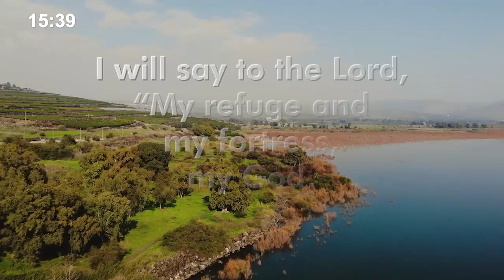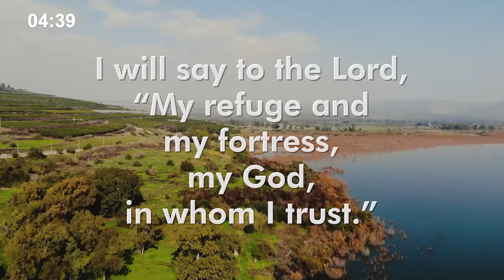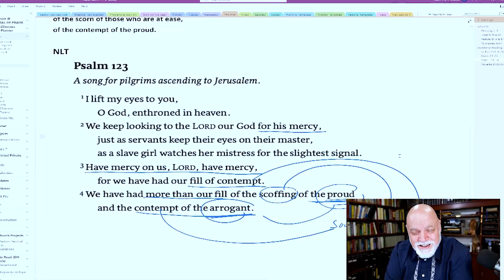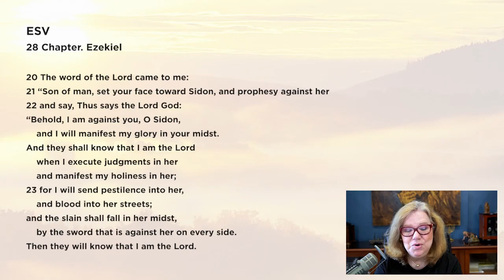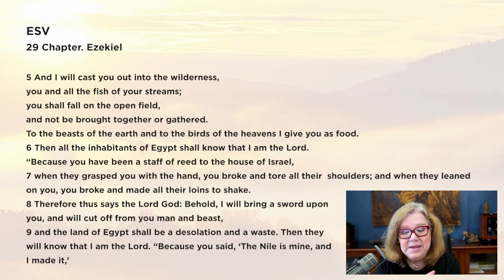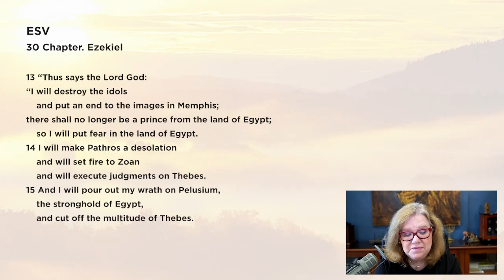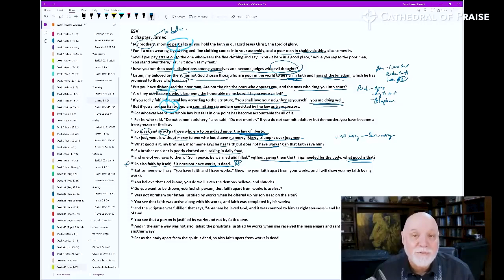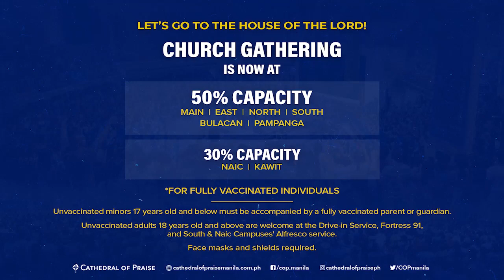Devotions with Pastor Sumrall - November 18, 2021